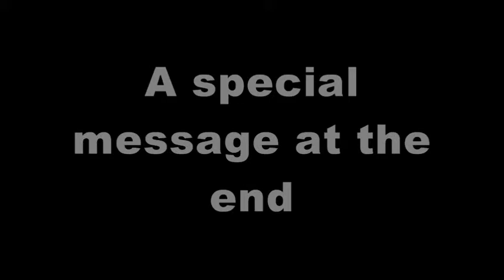Narya, Emma, and Crypto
With a special message at the end